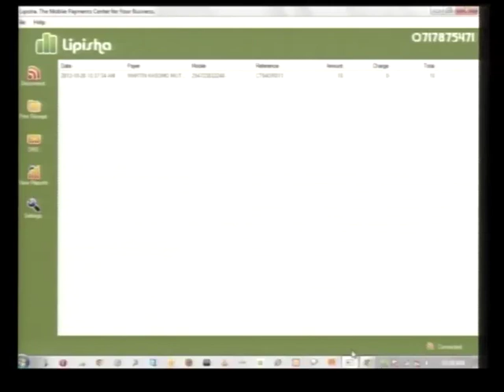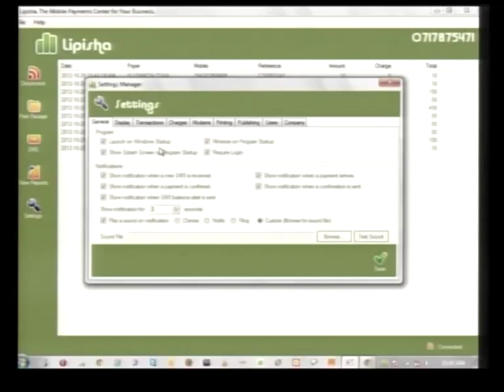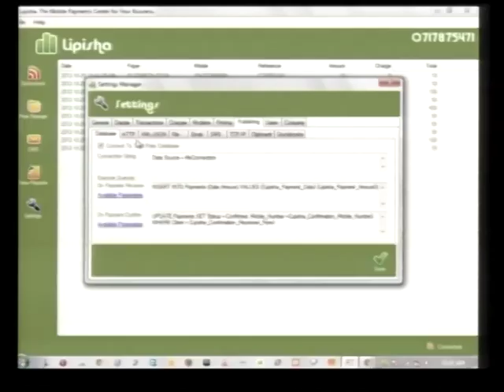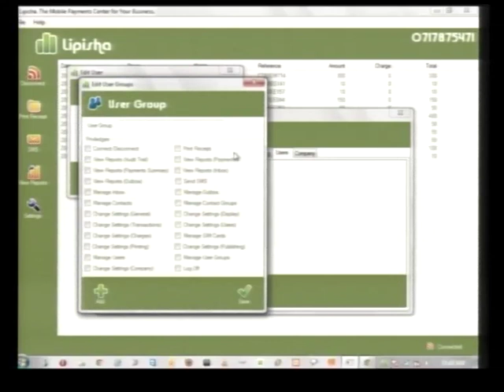Martin Kasomo presenting 'Lipisha' at Demo Africa 2012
Martin Kasomo presenting 'Lipisha' at Demo Africa 2012, Mobile Payments Category. DEMO Africa is one of the flagship initiatives of LIONS Africa which aims to connect African startups to the global ecosystem. It is the place where the most innovative companies from African come to launch their products and announce to Africa and the world what they have developed.